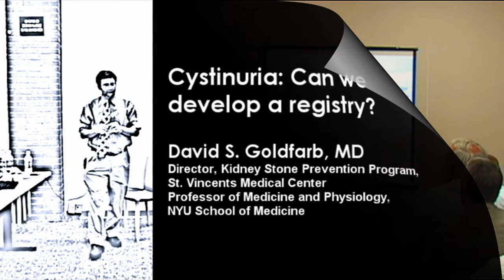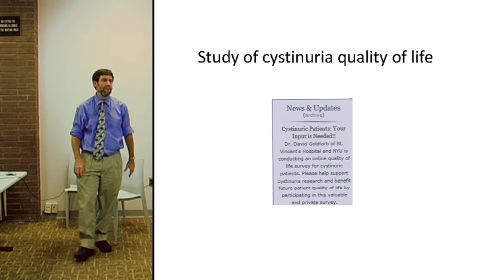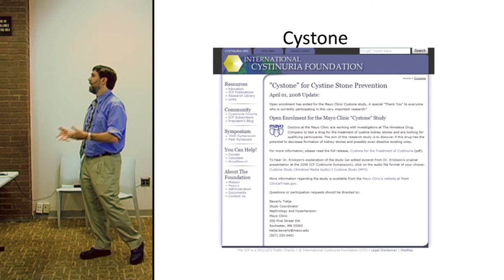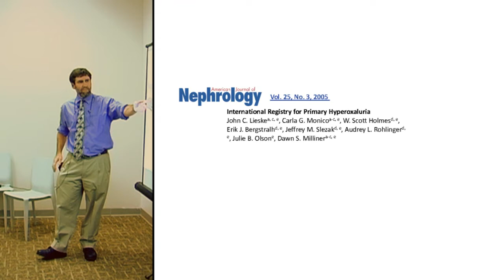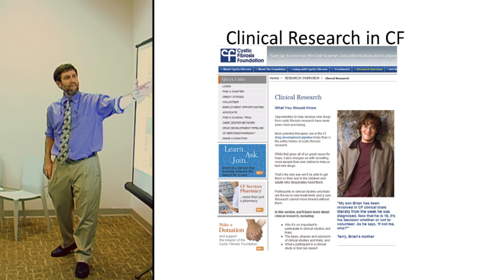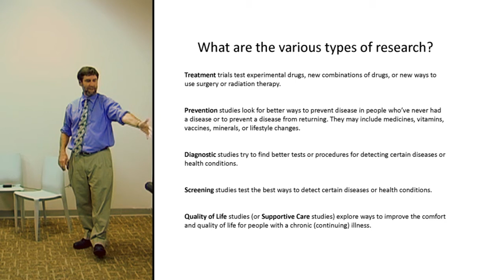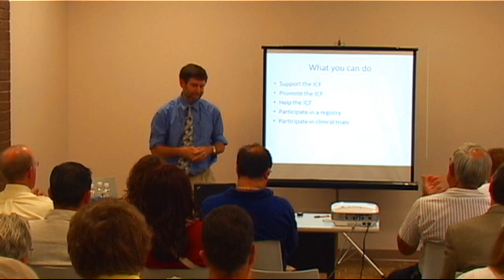(2008) "Cystinuria: Can we develop a registry?"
Presented by Dr. David Goldfarb at the 2008 International Cystinuria Foundation Symposium at Saint Vincent's Hospital in New York, NY.  Outlines the need for clinical research and a disease registry, provides model examples, and informs patients how they can participate.  Edited for length.